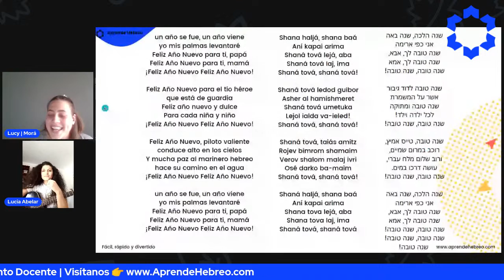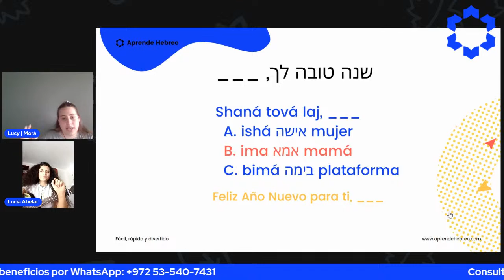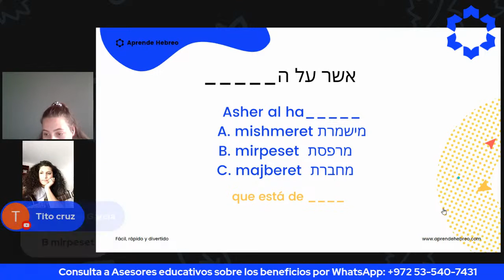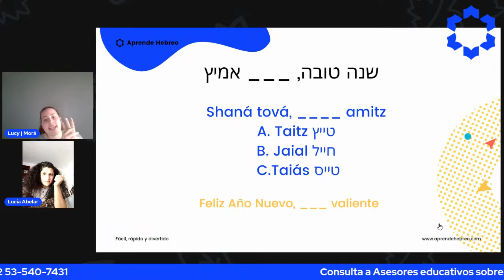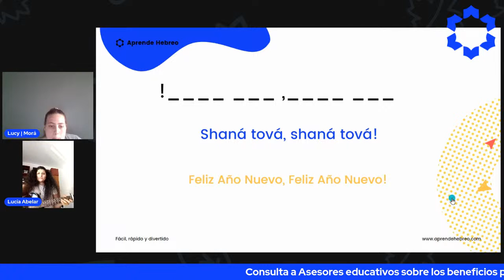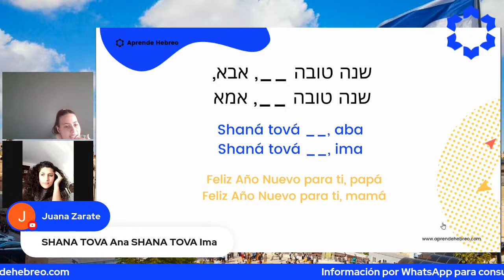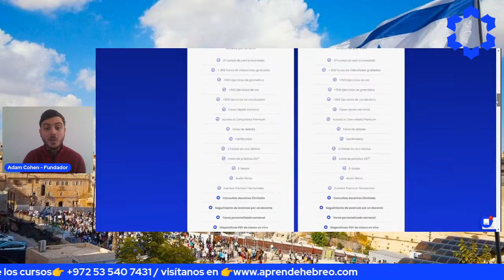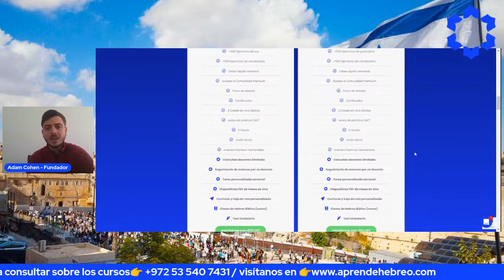SEMINARIO MUSICAL 🎤 Aprende Hebreo con canciones de Rosh Ha-Shaná🎵 AprendeHebreo.com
Academia de Hebreo Online

🎁Accede al CURSO GRATUITO POR 7 DÍAS y vive la experiencia de nuestro sistema de aprendizaje:

¡Shalom!

Disfruta de una nueva clase de hebreo musical junto a la morá Lucy, docente de la academia y la invitada especial, Lucia Abelar, cantante y participante de Got Talent Uruguay, aprendemos hebreo a través de la música, las mejores canciones del Año nuevo Judío.

Cantamos, traducimos, interpretamos, analizamos y traducimos canciones de Rosh Ha-Shaná, aprende vocabulario y frases nativas israelíes para celebrar el 27 de septiembre como un experto del idioma.

👨‍💻 Estudia desde cualquier parte del 🌎 mundo 24/7

🔹 ¿Quieres apoyar este canal siendo parte de la comunidad?